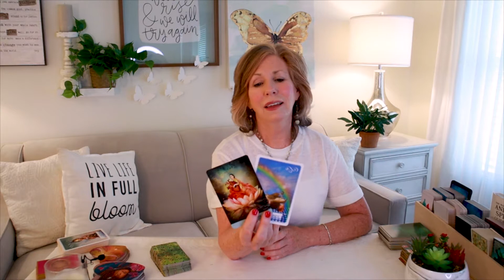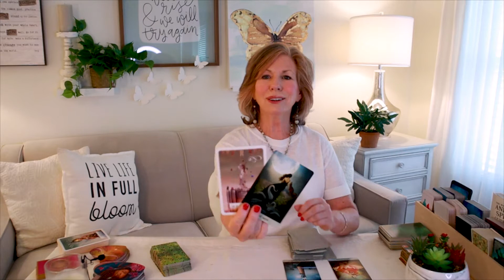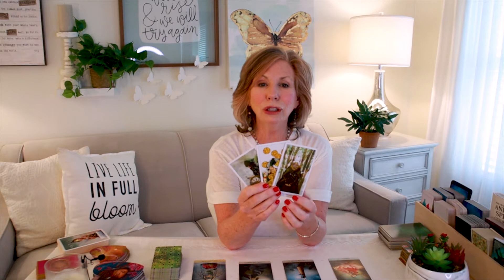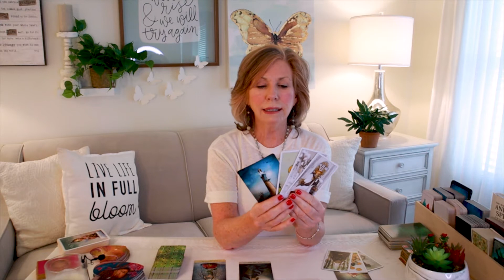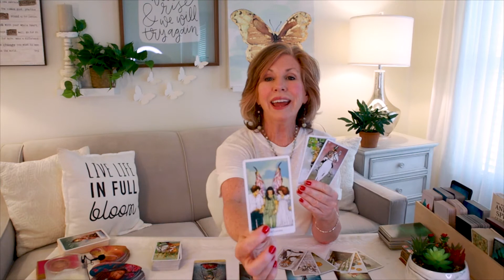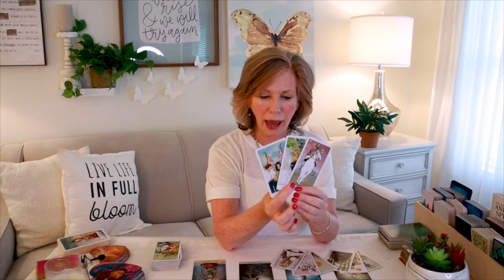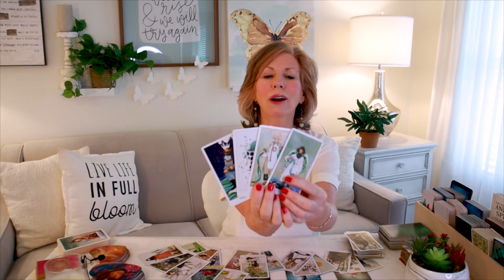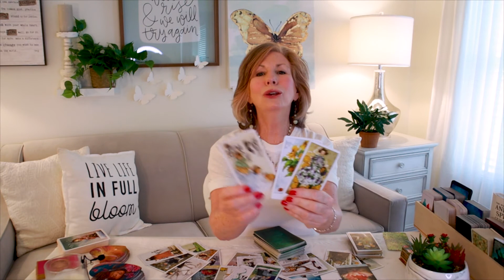AQUARIUS - No Doubt About It! This Is Your Twin! And The Passion Between You Two Is INTENSE! July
Aquarius - You just can't help yourself when it comes to this connection.  And it's because they are your twin.  This is a July Reading.

Cards Used In Reading:

Wisdom of the Oracle by Colette Baron-Reid
Tarot of the Mystical Moments by Catrin Welt-Stein
Dreaming Way Tarot by Rome Choi
The Good Tarot by Colette Baron-Reid
Creativity Oracle Cards by Red Feather
Lovers Oracle Cards by Toni Carmine Salerno